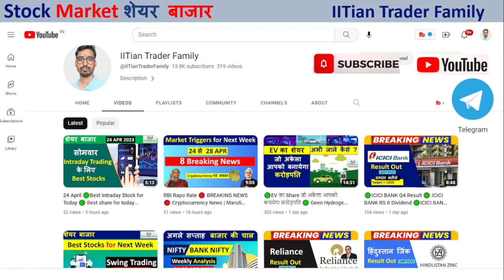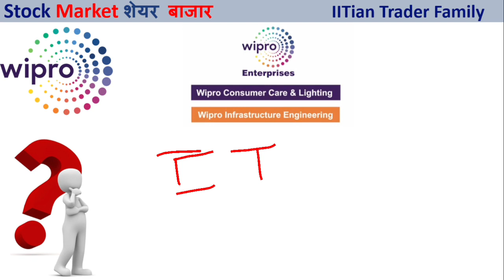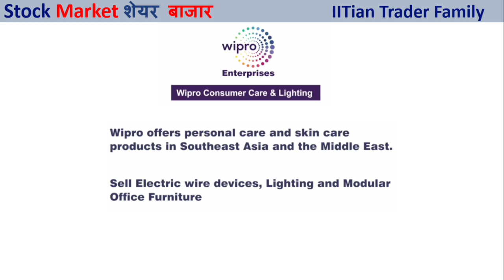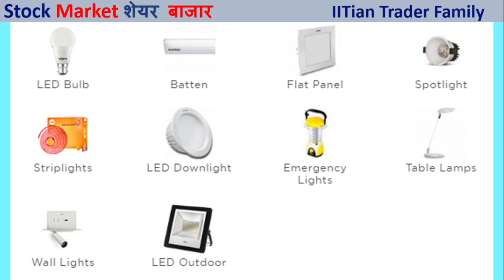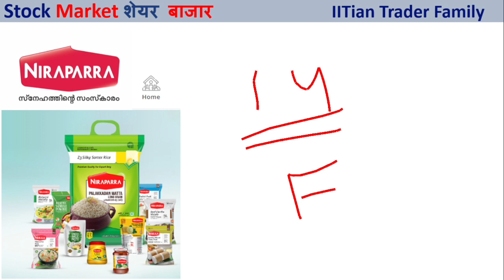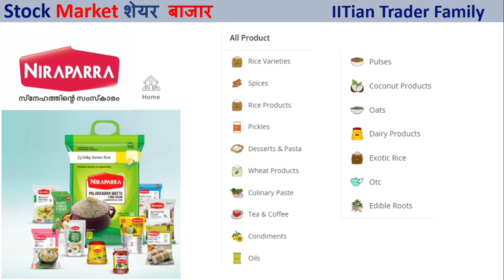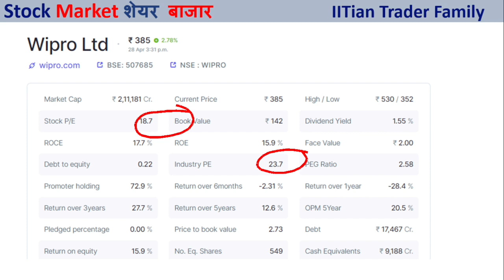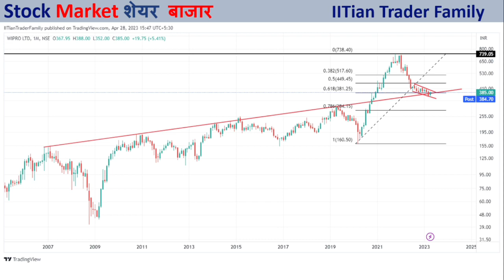Best Stock to Buy Now 🟢 पैसा करेगा Double 🟢 Tata Ambani Adani को टक्कर देगी ये Company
Best Stock to Buy Now 🟢 पैसा करेगा Double 🟢 Tata Ambani Adani को टक्कर देगी ये Company 🟢 Best Multibagger Stock to Buy Now
Best Multibagger Stock | mahindra MM | Maruti Suzuki | | Ashokley | Olectra Greentech | Bajaj auto

share market,
share market news,
stock market,
stock market today,
market news,

best multibagger share for 2022
best multibagger stocks for long term in india
best multibagger penny stocks for 2022
best multibagger stocks for next 10 years
best multibagger penny stocks
best multibagger stocks below 10 rs

best stock for electric vehicles

wipro share latest news wipro buyback 2023
wipro share
wipro circle accident today cctv footage
wipro interview for freshers
wipro buyback
wipro latest news
wipro company
wipro step plus assessment
wipro circle accident today